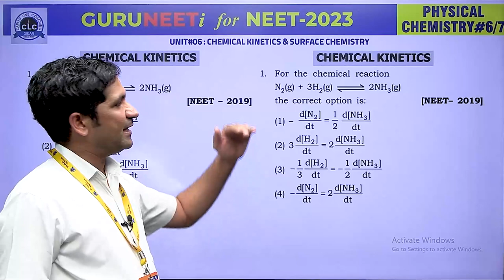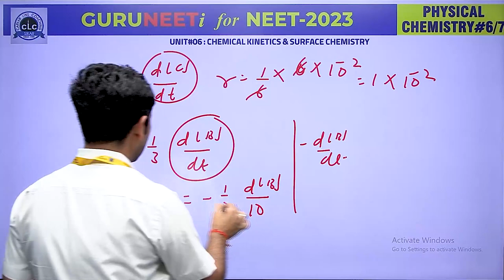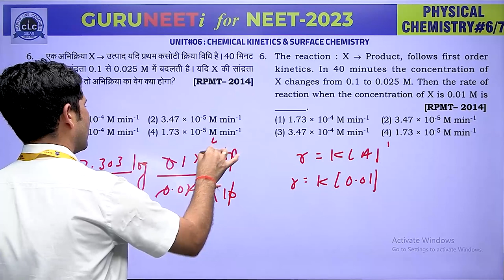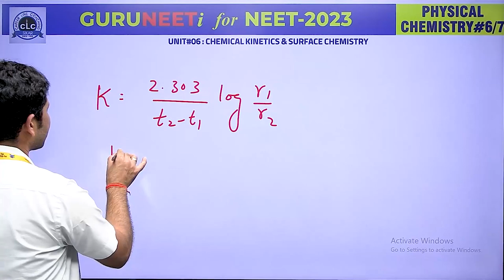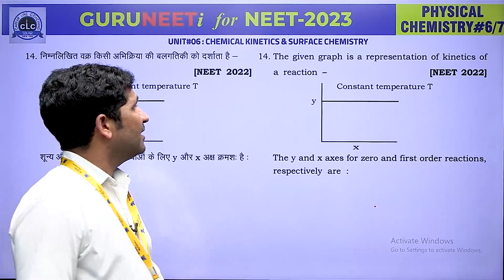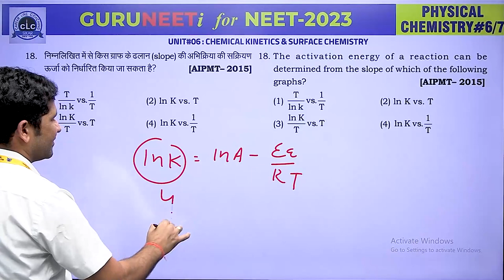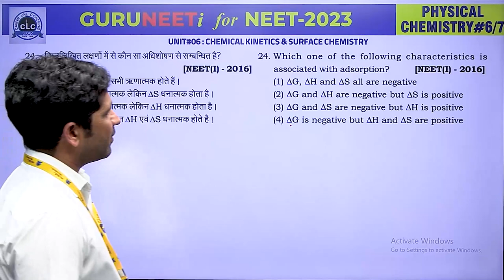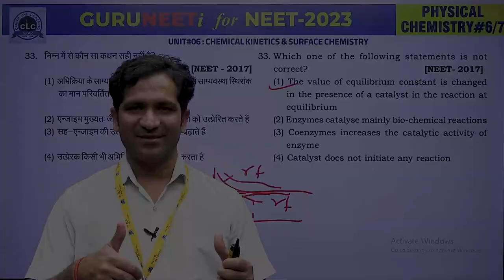CHEMISTRY#06 PHYSICAL II GURUNEETi for NEET -2023